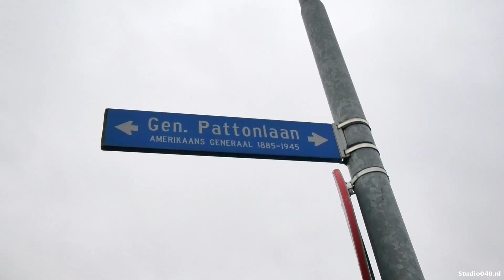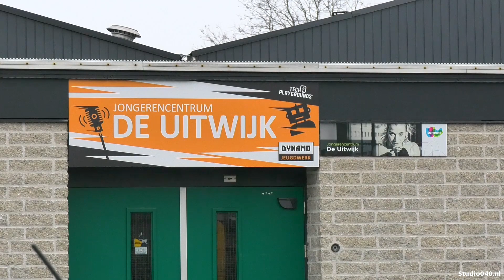Bewoners zijn overlast Generalenbuurt zat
Zwerfafval, geluidsoverlast en sporen van drugsgebruik. Bewoners van de Generalenbuurt in het Eindhovense stadsdeel Woensel zijn de overlast door hangjongeren spuugzat.